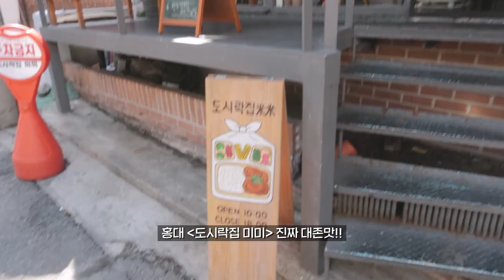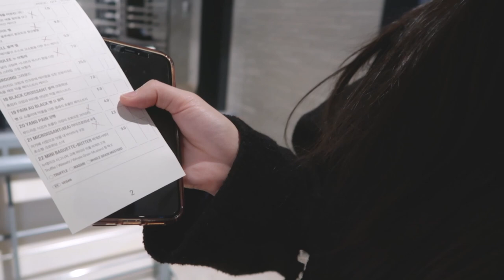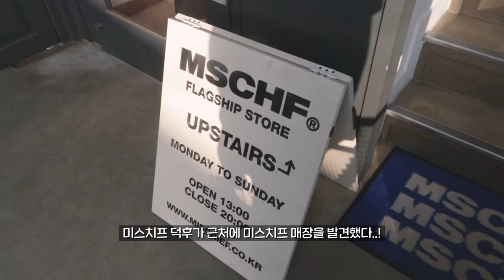[VLOG] 여동생이랑 압구정 데이트